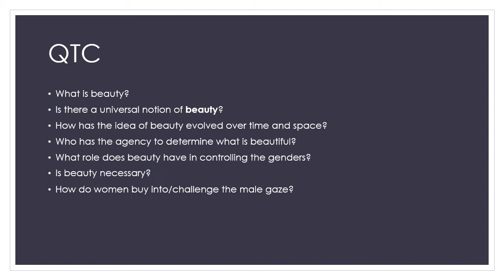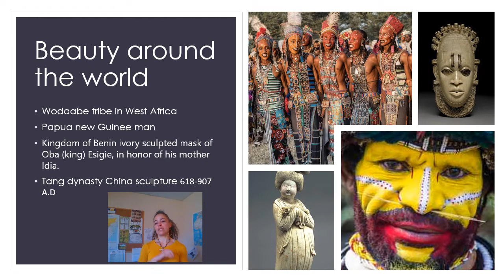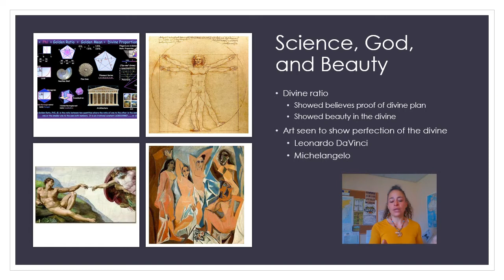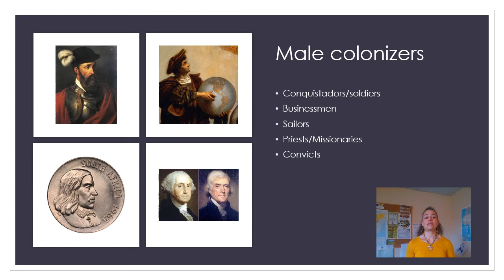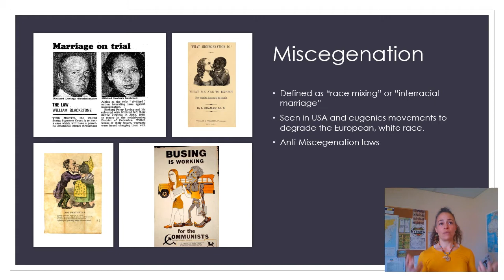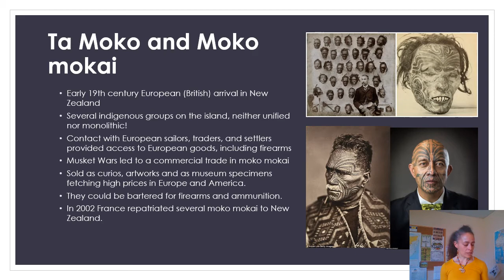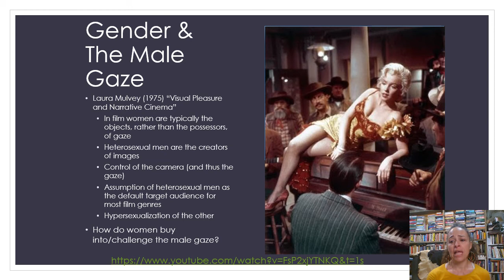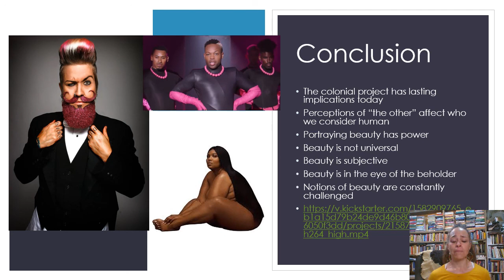Beauty, Gender, race recording